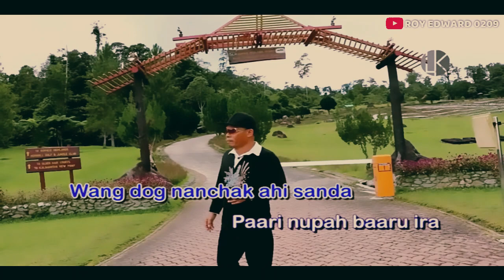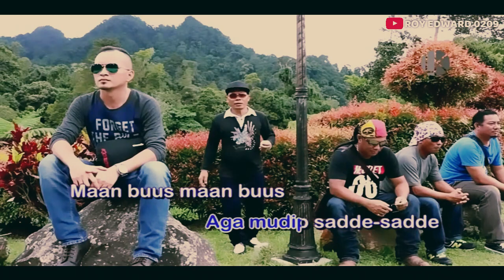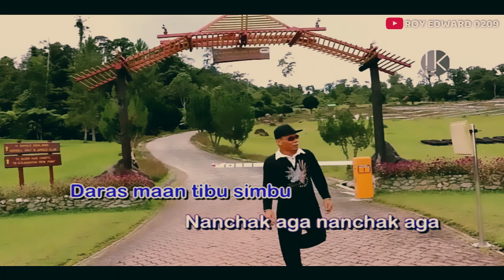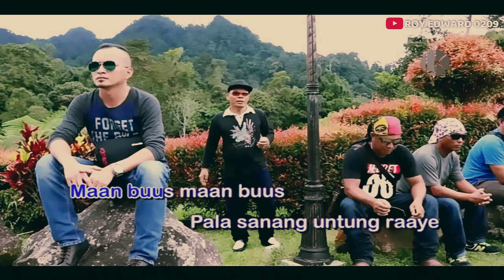(KARAOKE) ZAP SNIPERS 'JUNGKAT SIKUI MALLE"